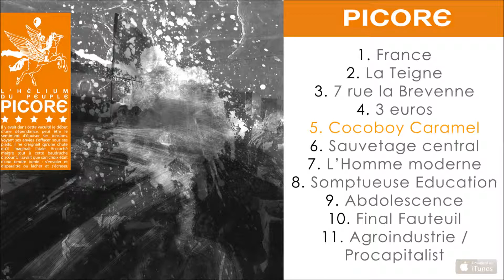Picore - L'Hélium du Peuple - #5 Cocoboy Caramel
Picore - L'Hélium du Peuple - #05- Cocoboy Caramel

Album :  L'Hélium du Peuple
Release date : November, 6th, 2006

Auteur/Compositeur : Olivier Timoteo – Gail Malbete – Cedric Rabany – Jeff Jourdil – Yohann Fayolle